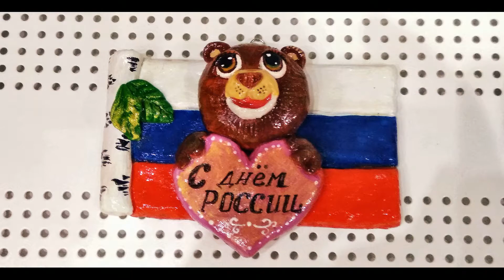Сувенир на день России своими руками.Мастер-класс.Как сделать сувенир.Идея декора.DIY.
Сувенир на день России своими руками из соленого теста.Мастер-класс.Идея декора.DIY.

МАТЕРИАЛЫ и ИНСТРУМЕНТЫ для ТВОРЧЕСТВА

Don't forget to click on the bell to notify about new videos, put likes, share videos with friends and write comments!!!

MANY INTERESTING CRAFTS! 🔥FREE MASTER CLASSES🔥

МНОГО ИНТЕРЕСНЫХ РАБОТ! БЕСПЛАТНЫЕ  🔥МАСТЕР-КЛАССЫ🔥